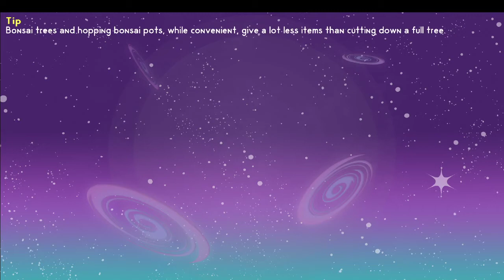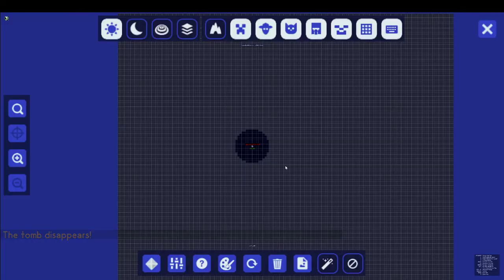My First Skyfactory! | Minecraft Skyfactory 4 | Episode #1